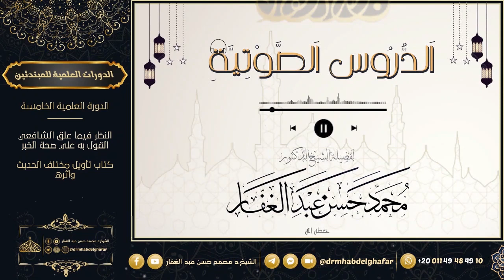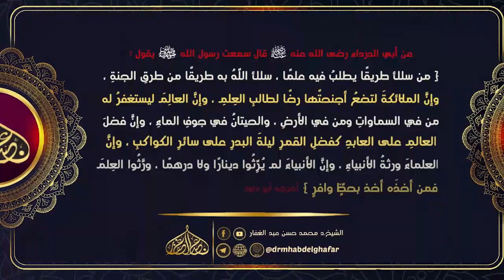شبهات المبتدعة 6 2 2024